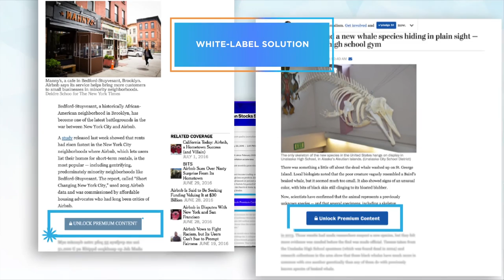🎬 Mitoc Group // Ad Tech Media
Clientul: Mitoc Group
Producție: Umbrela Studio